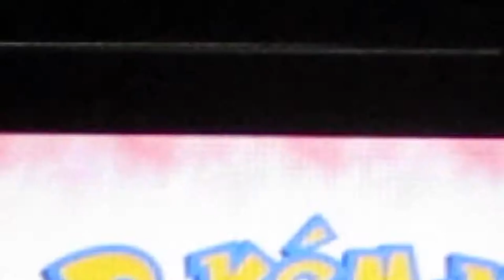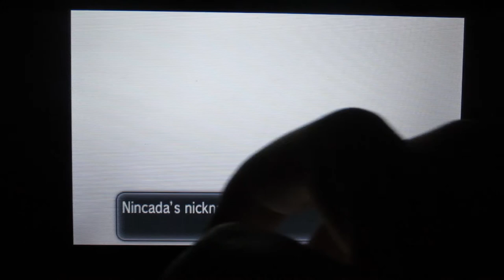Shiny Nincada Catch #2!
Hi,
Now I have the whole evolution line! It is looking like I might be able to go for a whole perfect shiny dex... Do I have it in me??